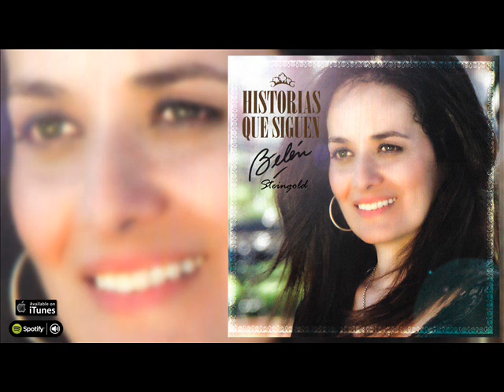Belén Steingold. Historias que siguen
1 - El país del interior 00:00
2 - Solo un sueño 02:14
3 - Quiero más 06:01
4 - Se acuerda Doña Maclovia 08:38
5 - Porque te vas 11:09
6 - Eres 14:42
7 - Recuerdos del portezuelo 18:10
8 - Corazón de oro 22:46
9 - La respuesta 26:09
10 - La pomeña 28:50
11 - Piedra libre 33:38
12 - Deja que salga la luna 36:21
13 - Bailando así 40:38
14 - Cabe dentro de un pañuelo 43:30